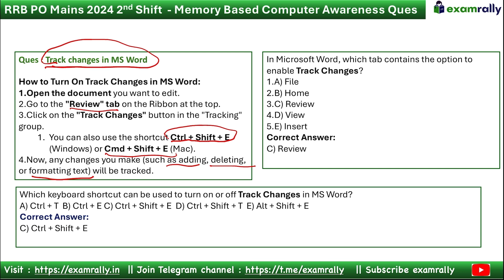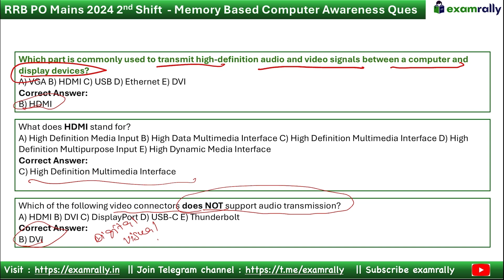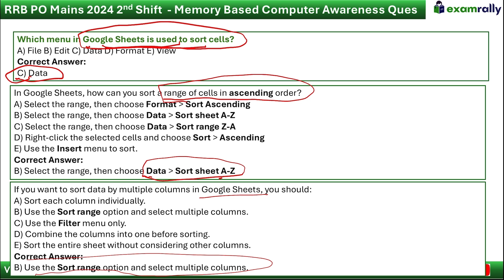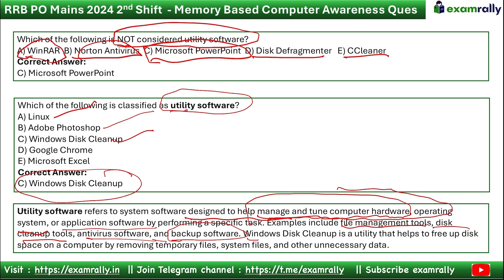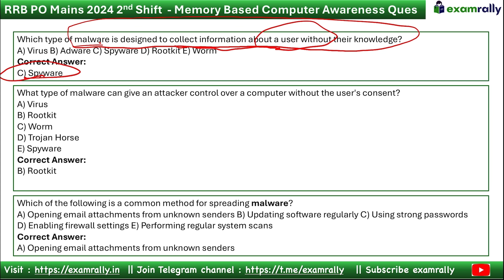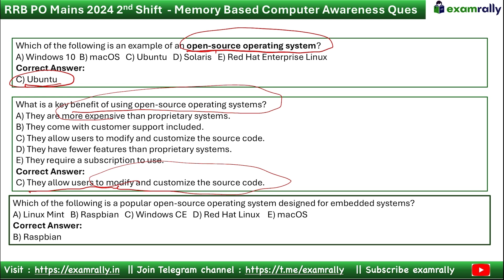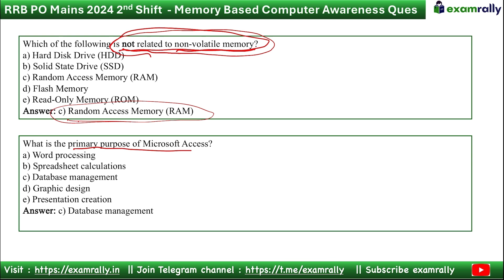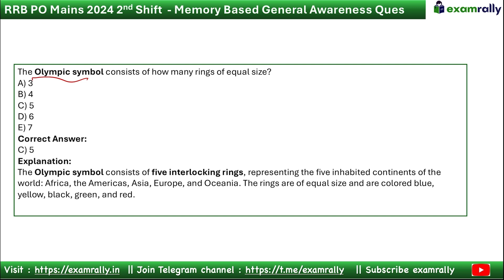RRB PO Mains 2024 Memory Based Questions 🔥Computer Awareness Shift 2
Are you preparing for banking exams? Look no further! is your ultimate destination for free mock tests designed specifically for banking aspirants.

🔹 Free Current Affairs Mock Test : Updated with the latest Ques based on last year Mains Exams.
🔹Free Descriptive Test : New updated topics based on last year PO Mains Exam
🔹 Free Computer Awareness Test: Covered all Topics for upcoming RRB PO and Clerk mains exam.
🔹 Free Prelims Mock Test: Practice updated new pattern Ques for upcoming IBPS PO -10Mock test( available from Aug 12 onwards) and many more mock test featured for upcoming test.
🔹 Free Score Enhancement Test: Addition, Subtraction, Multiplication, Division and square etc.., will help you to enhance you score in quants section.
🔹 Free Speed Test: Ques based on scoring topics will helps to boost your score.

today and take your preparation to the next level!